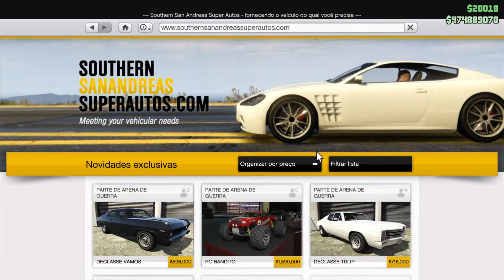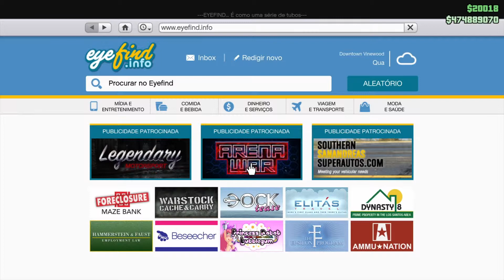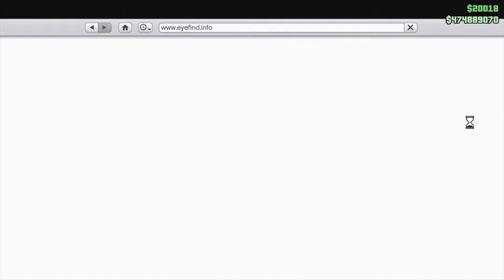GTA 5 Online